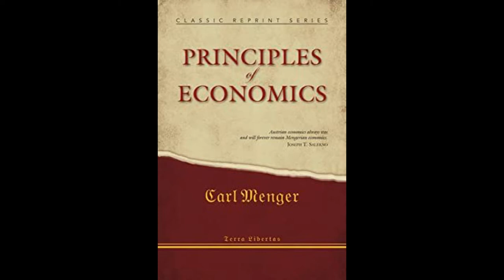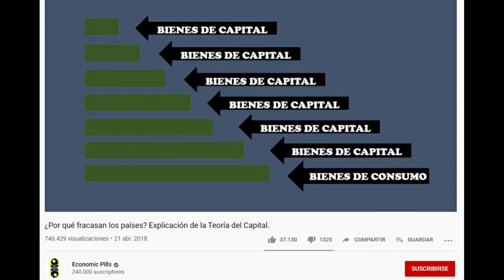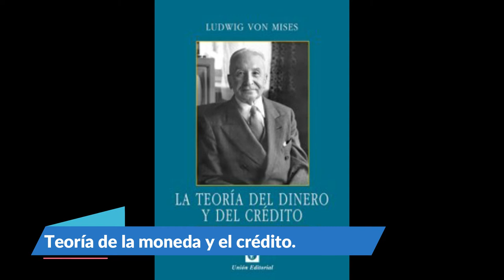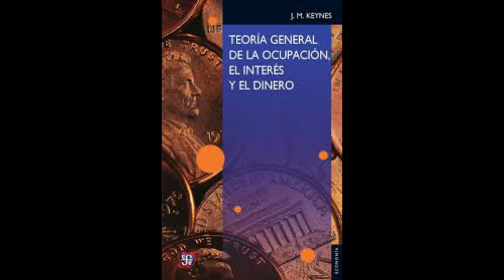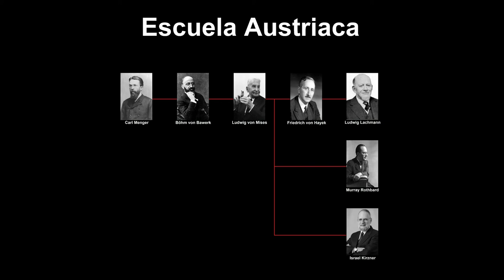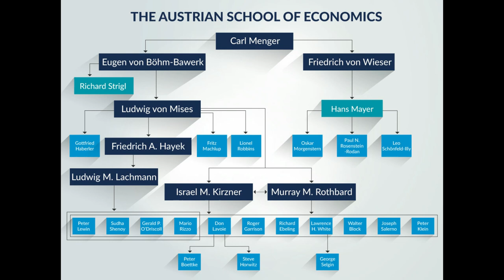La Escuela Austriaca | Una historia resumida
En este video veremos el desarrollo de la escuela austriaca de manera condesada.